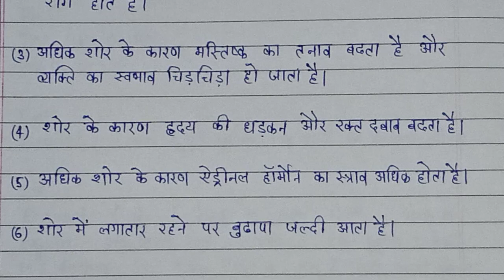ध्वनि प्रदूषण के प्रभाव लिखिए | Dhvani Pradushan ke prabhav likhiye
hello friends
Rukna nahin study

From:- Simra khurd Tikamgarh (M.P.), India